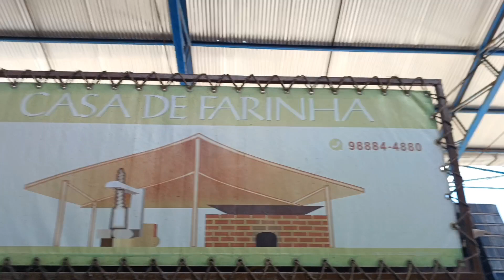#82#🌴🏖Part 2 -Mercado Público #🌴🏖Praia de Tamandaré Carneiros Pernambuco.